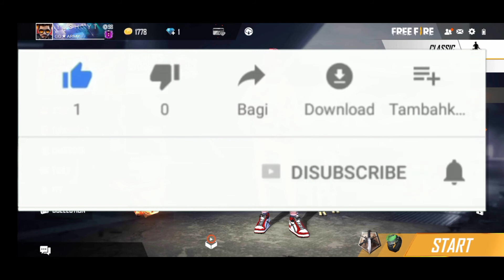HOW TO CHANGE GUN STYLE IN LOBBY II REAL TRICK II 💯% WORKING TRICK II FREE FIRE INDIAI II GUPTA JI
HEY FAM WELCOME TO OUR YOUTUBE CHANNEL GUYS IN THIS CHANNEL I AM HERE TO TEACH YOU A MANY GLITCH OF FREE FIRE AND GUYS NOW JOIN MANY SERVERS LINK IS HERE :-
GUPTA JI GAMING
YOU SEE ON THE CHANNEL
IS THE CHANNEL